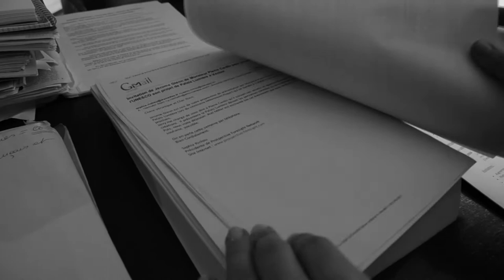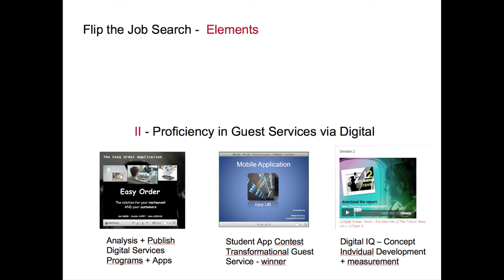Pedagogical Innovation Liz Craig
The CMH wishes to prepare students for their future job search by teaching them the necessary skills needed to create their e-reputation on the internet, today's new recruitment channel.

Flip the Job Search

"Currently hotels and hotel groups are rolling out digitally delivered services such as iPads hotel guide offered in WiFi enabled limos or a digital concierge which can transfer desired info directly to your guests' handheld device. Hotels and Hotel Group seek employees that are at once familiar with tech platforms and comfortable with delivering hospitality services via web based devices." Liz CRAIG -- Oneglobenetwork. CMH Faculty Member -- Project conceptor